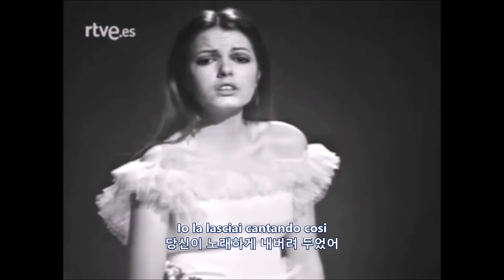Il Cuore E' Uno Zingaro(마음은 집시) 1971, 한글자막 / Nada